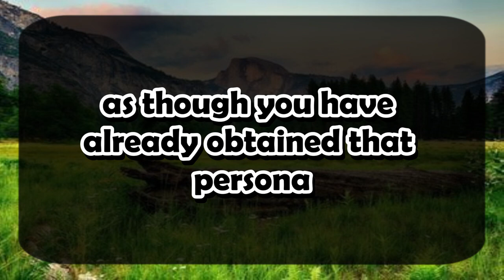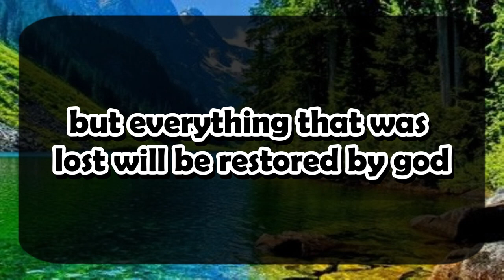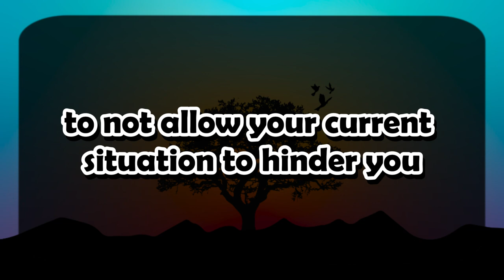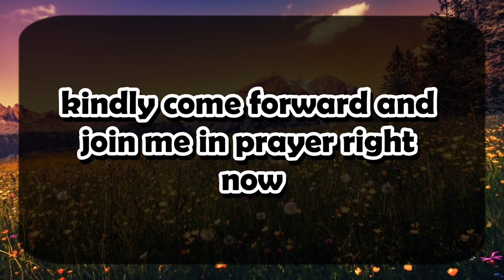11:11💌God says : Something Dangerous is Happening behind your🌈Angels Message ✝ Gods Message